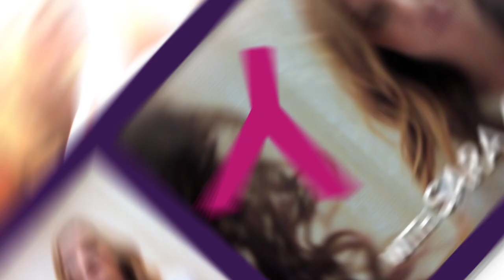Exclusive with Vampire Diaries's Sara Canning! -YOU Effect with Kelly Lovell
Kelly sits down with Sara Canning to discuss about inspiration and life experiences!

About YOU Effect:
Our mission. meaningful media powered by YOU!

From A-lister celebrities and Oscar red carpets, to stories of innovation and change from local young leaders, YOU Effect adds an inspiring twist to entertainment. Featuring stories of passion from your favourite stars, to special insights and advice from industry leaders YOU Effect viewers gain meaningful mentorship from role models!

Want to be featured as a special guest in an upcoming episode? Submit to YOUvoices to share your leadership stories and passions with us

YOU Effect is more than a webseries, our network also consists of a global blog that shares the opinions and passions of leaders around the world. for daily content that matter most to you including innovation, celebrity news, entertainment, and global issues!

About Kelly Lovell
She's energetic, exuberant, and has a contagious love for life! As a TV host, Actress, Media Personalty and 12 time award-winning Motivational Speaker, Kelly Lovell is capturing the heart of audiences across North America.
From red carpets, to global stages and auditoriums, Kelly strives to harness media to bridge the gap to the youth generation.

About Vampire Diaries:

A few months after their parents are killed in a tragic car accident, Elena Gilbert and her brother, Jeremy, are trying to come to terms with their grief. For Elena, formerly popular and involved with school and her friends, it's a struggle to hide her sadness. She finds herself drawn to a handsome and mysterious new student, Stefan, unaware that he is a centuries-old vampire doing his best to live peacefully among humans. His brother, Damon, however, is the embodiment of vampire stereotypes, including violence and brutality, and the two brothers wage a war for the souls of Elena and everyone else in her small Virginia town. Based on the series of novels by L.J. Smith.